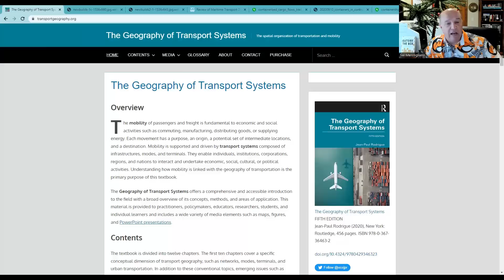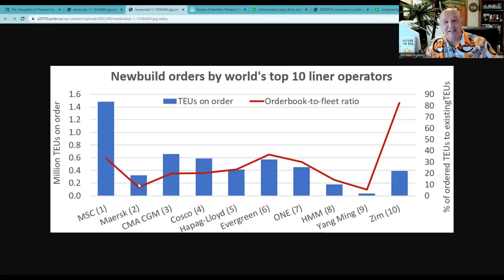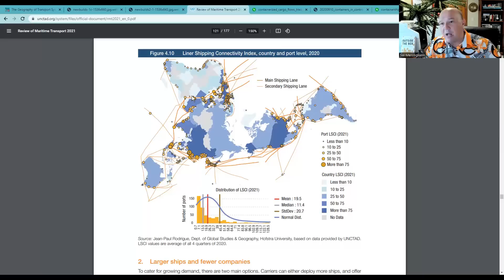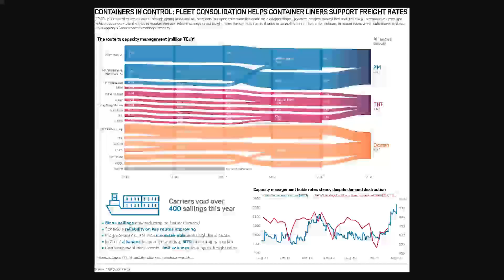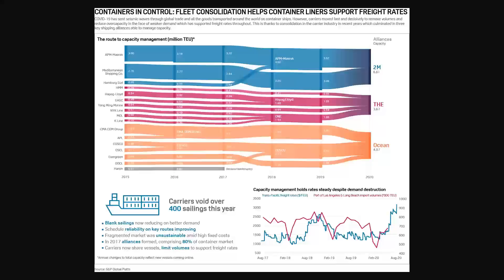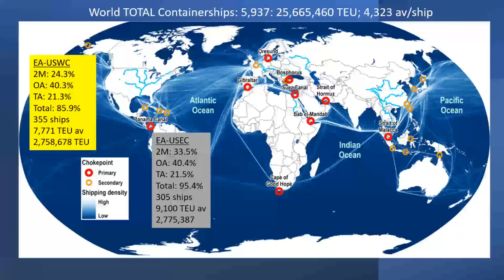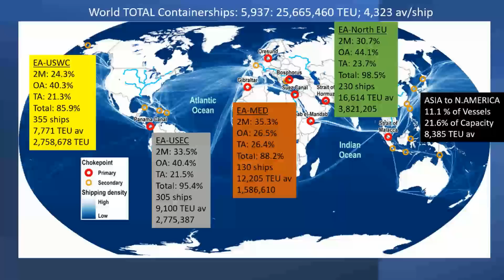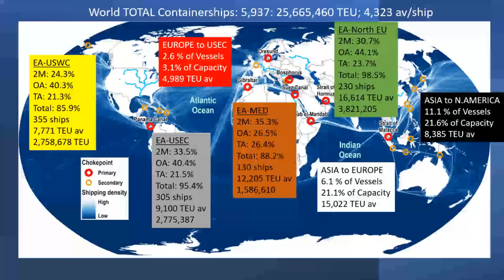Containership Sailings Between Asia, United States & Europe, Mid-2022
In this episode, Sal Mercogliano - former merchant mariner and maritime historian at Campbell University - discusses the size of the world's container fleet, the distribution of the ships on the major routes and the percentage controlled by the three major alliances - 2M, Ocean Alliance and The Alliance.

Containers in Control: Fleet Consolidation Helps Container Liners Support Freight Rates